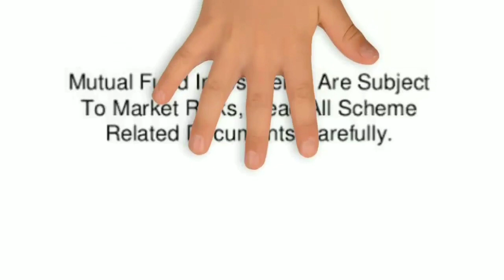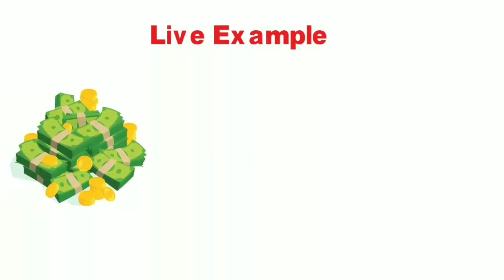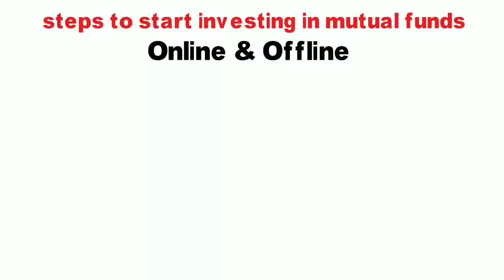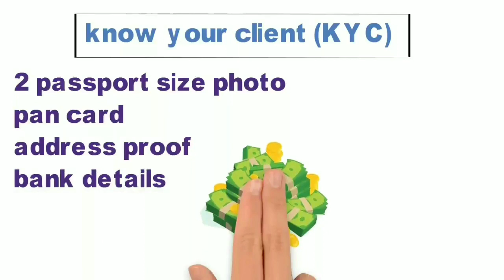Investment Ideas || Mutual Fund Sahi Hai || Mutual Fund Loan App In Hindi 2019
Investment Ideas || Mutual Fund Sahi Hai || Mutual Fund In Hindi 2019

Hello Friends, In This Video, I will Share With You All About Mutual Fund Investments, How to invest money, the best way to invest money, how to invest money in the mutual fund, what are the steps etc. Watch Full Video to know full Information

A mutual fund is a professionally managed investment fund that pools money from many investors to purchase securities. These investors may be retail or institutional in nature.

Mutual funds have advantages and disadvantages compared to direct investing in individual securities. The primary advantages of mutual funds are that they provide economies of scale, a higher level of diversification, they provide liquidity, and they are managed by professional investors. On the negative side, investors in a mutual fund must pay various fees and expenses.

Primary structures of mutual funds include open-end funds, unit investment trusts, and closed-end funds. Exchange-traded funds (ETFs) are open-end funds or unit investment trusts that trade on an exchange. Mutual funds are also classified by their principal investments as money market funds, bond or fixed income funds, stock or equity funds, hybrid funds or other. Funds may also be categorized as index funds, which are passively managed funds that match the performance of an index, or actively managed funds. Hedge funds are not mutual funds; hedge funds cannot be sold to the general public and are subject to different government regulations.